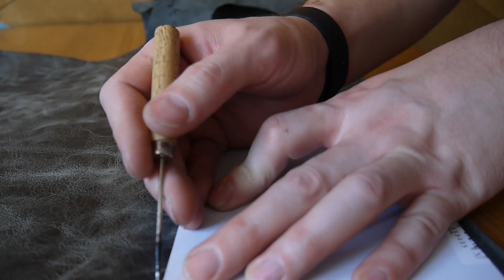Би-фолдер с монетницей снаружи своими руками | MAKEDANZO